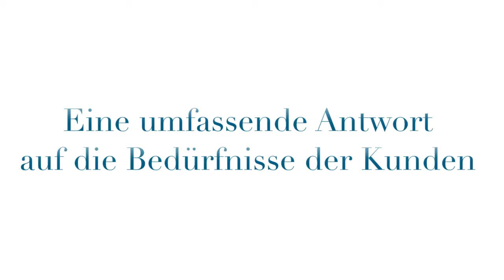GROUPE ROULLIER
Unternehmensvideo der Groupe Roullier